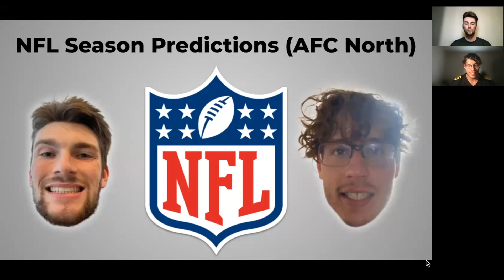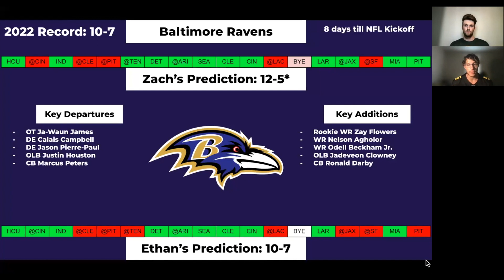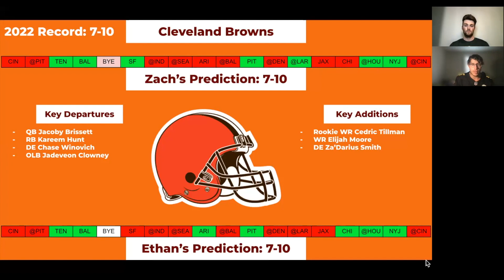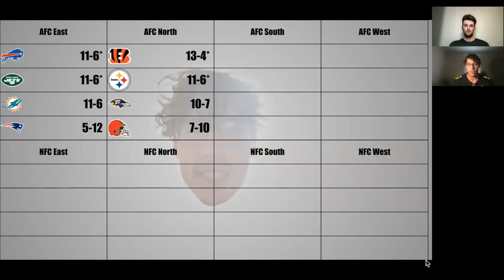NFL Season Predictions (AFC North Predictions) // 2023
Ethan and Zach break down every single NFL game this year. In this video they do a deep dive in the AFC North. Who do they having winning the division?